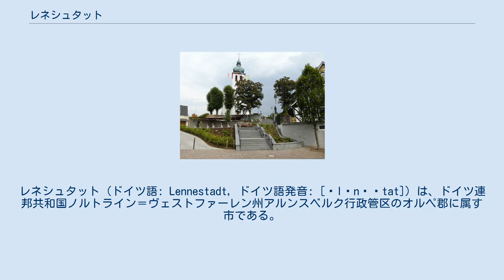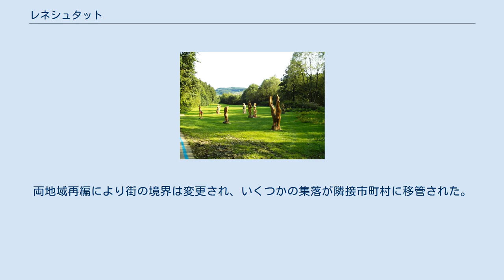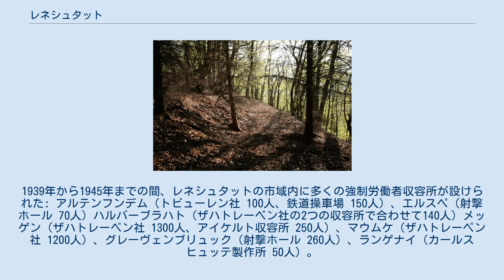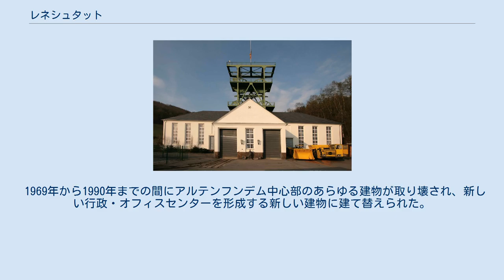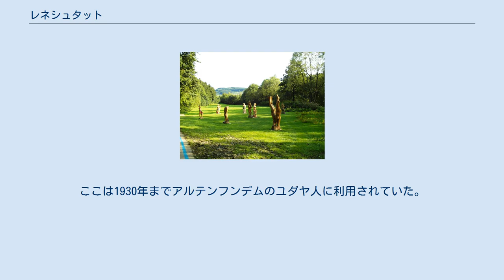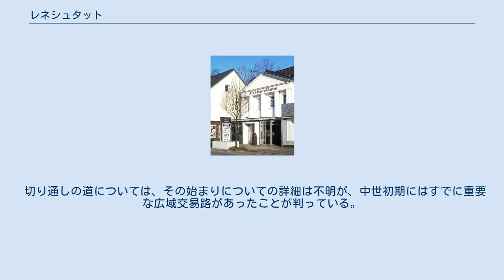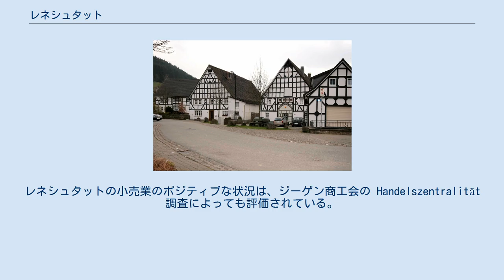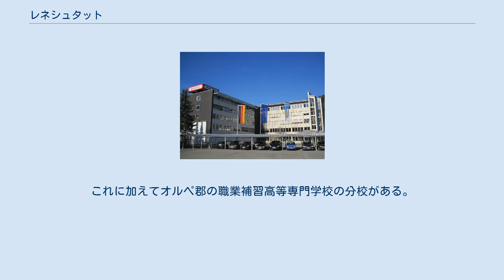レネシュタット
レネシュタット (ドイツ語: Lennestadt, ドイツ語発音: [ˈlɛnəʃtat]) は、ドイツ連邦共和国ノルトライン＝ヴェストファーレン州アルンスベルク行政管区のオルペ郡に属す市である。
ザウアーラントに位置するこの街は、1969年7月1日の自治体再編によって成立し、これに伴って廃止されたアムト・ビルシュタインの権利継承者である。
郡内で最も人口の多いこの街は43の地区からなっている。
 この地域に最初に定住がなされたのはラ・テーヌ時代初期にまで遡る。
1861年に最初の鉄道路線が開通して以後、徹底的な構造転換がなされた。
金属加工業者が現在のレネシュタットの市域内に設立され、鉱業も鉄道によって利益を得た。
被雇用者の 50 % 以上が製造業に就いている。
観光業も重要な経済分野である。
 レネシュタットは、ザウアーラント＝ロタール山地自然公園の中に位置しており、ルール川の支流であるレネ川が東から北西に向かって流れている。
アルテンフンデム市区でレネ川に左岸から合流するフンデム川の他に、エルスペバッハ川とファイシェーデ川が大きな支流であり、グレーヴェンブリュックでレネ川に注いでいる。
 レネシュタットの市域は、北緯 51°03′ から 51°12′、東経 7°58′ から 8°15′ に位置している。
北東から南西の最大幅は約 19 km、東西の最大幅は約 20 km である。
 市内の最高地点はミルヒェンバッハ近郊のヘルトラーで海抜 756 m、最低地点はレネ川のフィネントロプとの市境にあたる地点で 239 m である。
 レネシュタットは、北はフィネントロプおよびエスローエ（ホーホザウアーラント郡）、東はシュマレンベルク（ホーホザウアーラント郡）およびバート・ベルレブルク（ジーゲン＝ヴィトゲンシュタイン郡）、南はキルヒフンデム、西はオルペおよびアッテンドルンと境を接している。
 レネシュタットの面積は、2015年末時点で 135.59 km2 である。
森林がその 65.8 % を占める。
農業用地は 19.9 % である。
残りは、交通用地 (5.9 %)、住宅地およびそれに付随する空き地や産業用地 (6.5 %)、スポーツおよびレジャー用地 (0.7 %)、その他 (1.3 %) である。
ザウアーラントでは珍しくないが、レネシュタットの多くの部分が森林である。
 レネシュタットを含むザウアーラントは、ライン・シーファー山地の一部である。
市内で見られる岩石の多くは、4億年前から3億3500万年前のデボン紀初期から石炭紀初期に形成されたものである。
当時この地域全体が海に覆われていた。
最も多く分布する岩石は、粘板岩、石灰を含むシルト岩、粒の細かい砂岩、硬砂岩、ほとんど珪化した石灰岩および粘土岩である。
古生代に岩が堆積する間に鉱石が溶解した熱水溶液が堆積物の間に浸透し、メッゲンやハルバーブラハトで採掘されるような、SEDEX型の層状の鉛-亜鉛鉱床が形成された。
3億5000万年前から3億年前の石炭紀後期には、この地域はバリスカン造山運動に巻き込まれた。
これにより水平に層をなしていた地層は褶曲し、一部は衝上断層となった。
市域の堆積物の大部分は現在、メッゲナー・ムルデとして構造地質学的に研究がなされている。
その後バリスカン造山運動で形成された山地は、準平原となった。
ザウアーラントの丘陵は、第三紀および第四紀のライン・シーファー山地の隆起によって形成された。
これは地質学的には最も新しく、260万年前に始まり、現在に至る。
新たに風景に加わった小川が山地を深く刻み込んだ。
たとえば、山の斜面に河岸段丘を形成したレネ川の流れにその痕跡を見ることができる。
 デボン紀中期末のマッセンカルクに数多くの洞窟が造られた。
これはシュポルケ地区やヘスペッケ地区で見られる。
シュポルケでは現在、モナルヒェン洞窟の再自然化が行われている。
 メッゲン地区では、2011年に掌くらいの大きさの貝の化石が発見された。
LWL-自然博物館で鑑定した結果、約4億年前のデボン紀のいわゆる Skulptursteinkern と結論づけられた。
この化石は2011年11月22日に周囲の岩が削り取られ、LWL-博物館でさらなる分析がなされている。
 レネシュタットの集落地図 レネシュタット市には 43の地区がある。
本市は、1969年7月1日にオルペ郡の地域再編に伴って、それまで独立した町村であったエルスペ、グレー...